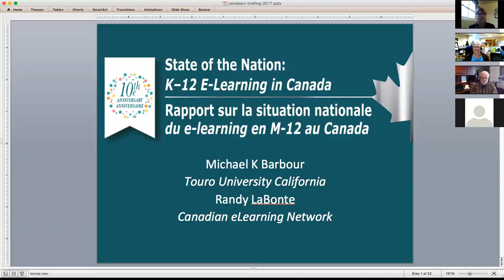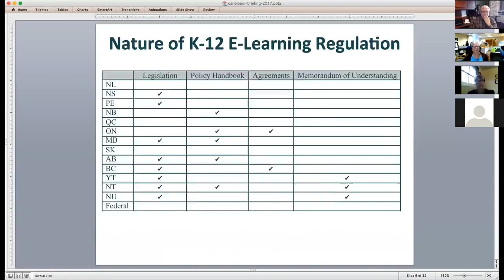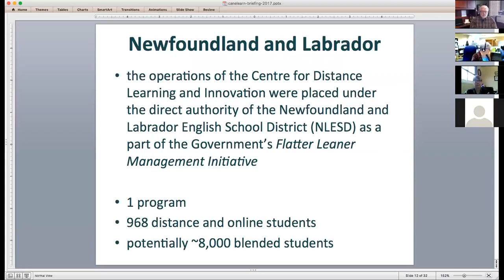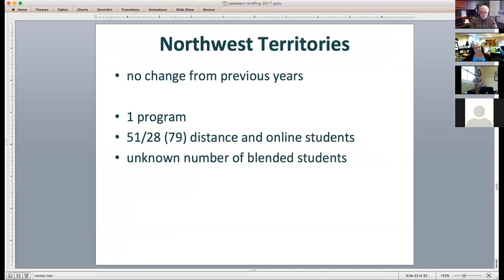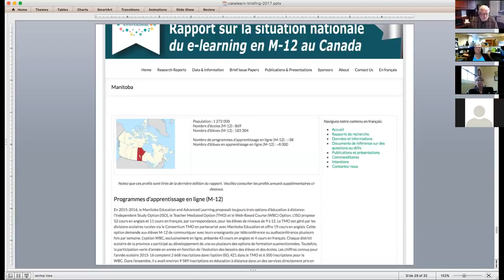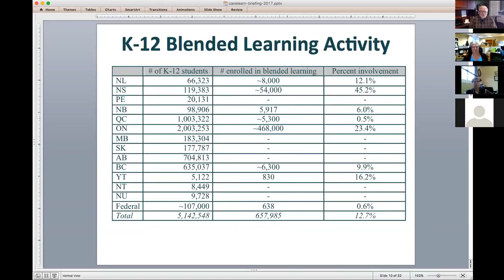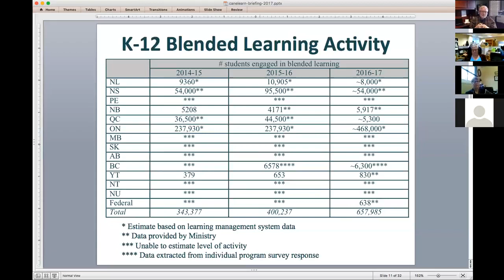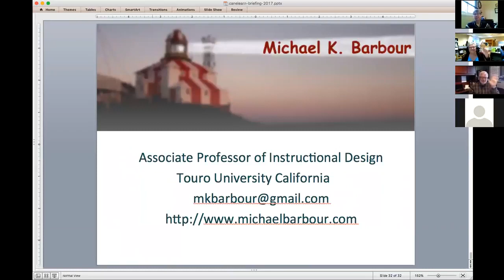State of the Nation: K-12 E-Learning in Canada - Information Briefing (December 15, 2017)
A recording of the online presentation for invited Ministry/Departmental officials, annual report advisory board members, and CANeLearn board members on the 2017 State of the Nation: K-12 E-Learning in Canada.